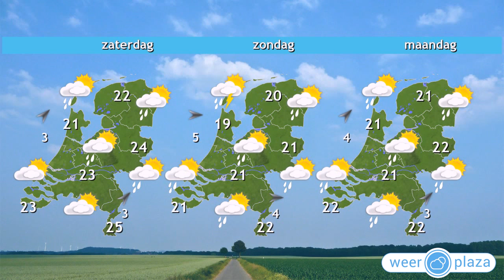Weerbericht voor donderdagochtend:Op de meeste plaatsen droog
Vandaag zien we eerst wolkenvelden en plaatselijk is kans op een bui. Vanuit het westen breekt in de loop van de ochtend de zon steeds vaker door. Vanmiddag en vanavond blijft het droog. Het kwik loopt op naar 21 tot 24 graden en de wind draait geleidelijk naar het noordwesten en neemt toe tot matig, kracht 3 of 4. Morgen raakt het in de loop van de dag bewolkt, maar het blijft tot de avond meest droog. Het wordt 20 tot 25 graden. In het weekend is het wisselvallig met buien. Zondag is het minder warm.